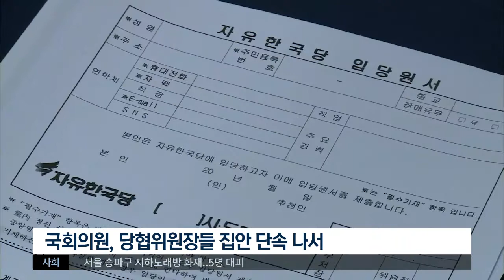[대구MBC뉴스] 시군의회 의장단 한국당 VS 비한국당 수싸움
내용: 시군의회 의장단 한국당 VS 비한국당 수싸움 - 김건엽 기자 (안동M)